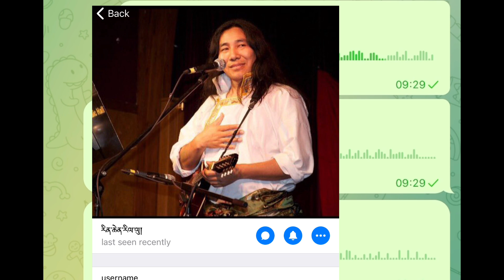ཨ་ཁུ་པདྨ་ཚོགས་པ་གཏོར་གཤིག་གཏོང་མཁན་དང་དབྱིན་ཇི་མགོ་སྐོར་བཏང་ཁ་ན་དྲ་ལ་འགྲོ་མཁན་དྲྭ་མིང་རིན་ཆེན་རིལ་བུ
ཨ་ཁུ་པདྨ་ཟློས་གསར་ཚོགས་པ་གཏོར་གཤིག་གཏོང་མཁན་་དབྱིན་ཇི་མགོ་སྐོར་བཏང་ནས་ཁ་ན་དྲ་ལ་འགྲོ་མཁན་མདོ་སྨད་པ་དར་ནག་དྲྭ་མིང་རིན་ཆེན་རིལ་བུའི་ལོ་རྒྱུས་མདོར་ཙམ།
18/11/2021 Thursday 🌺🌺